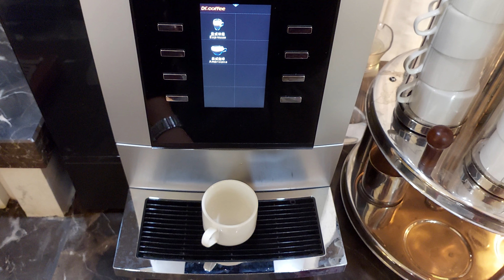တရုတ်ရိုးရာ မနက်စာ ~ ကူမင်းမြို့, ယူနန် 😊😉Chinese traditional breakfast ~ Kunming, 2024 China Trip